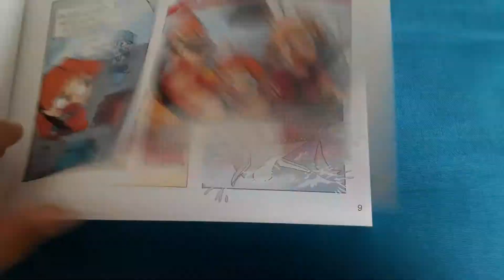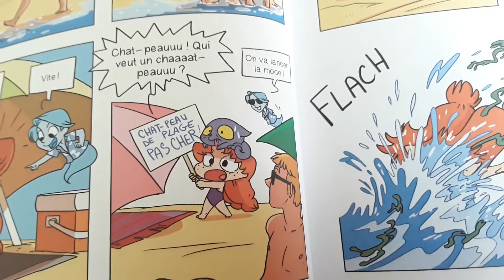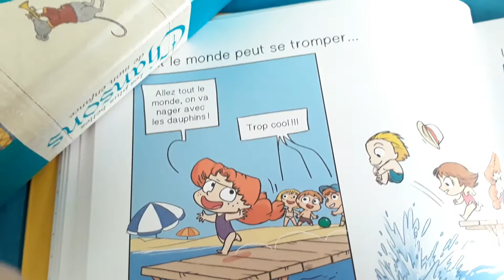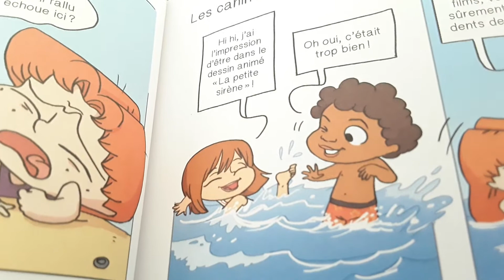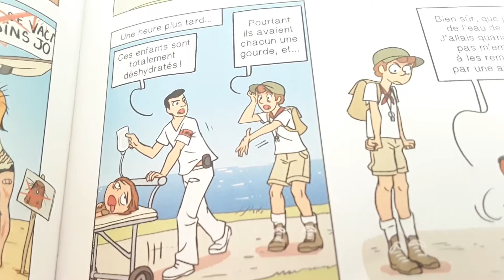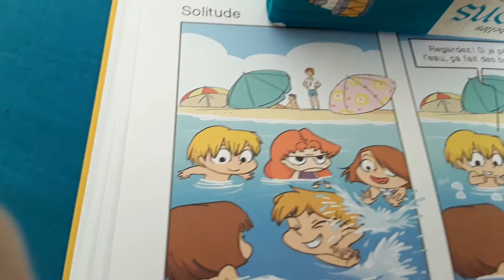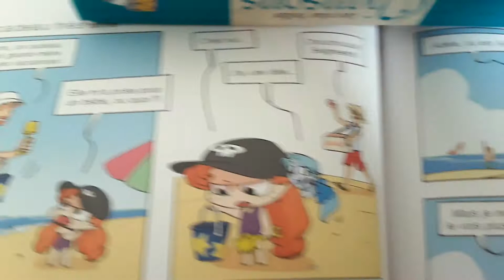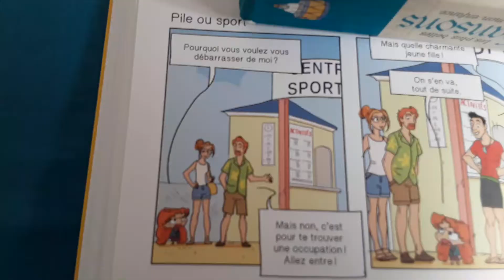A la pêche aux nouilles! écrits pars Mr Tan et Diane le Feyer